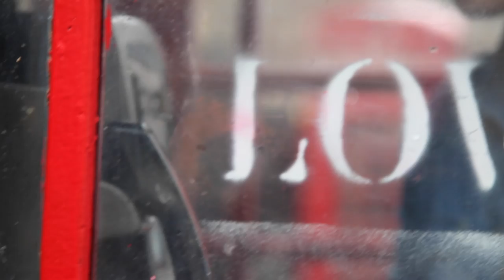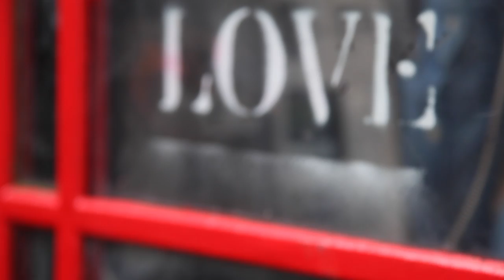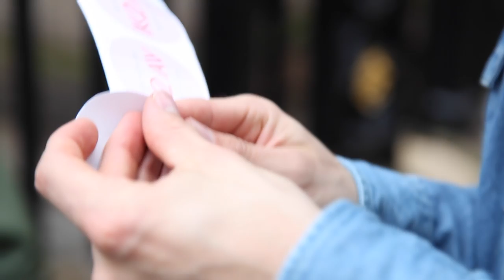K2AV Bands In A Box Presents: Alex Hulme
On 10th June 2017, Alex Hulme performed an exclusive, stripped-down version of 'Flow' inside our K2 phone box at Town Hall, Liverpool.